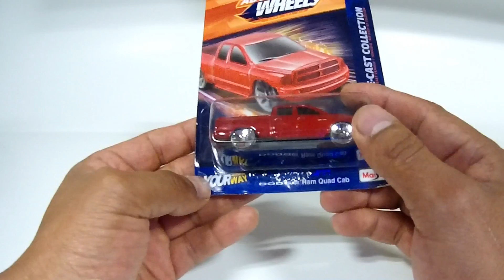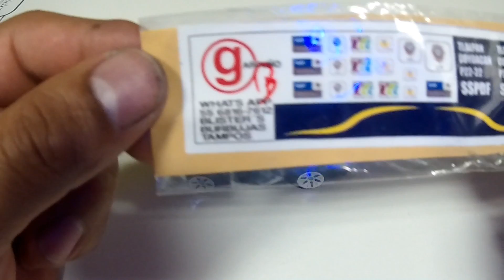ALGUNA VEZ CONOCIERON ESAS PATRULLAS LLAMADAS PERRERAS - CAZADOR DEL PASADO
CAZADOR DEL PASADO

hola amigos en esta ocasión traemos una patrulla de la cdmx de esas que ya no existen pero que fueron muy populares en aquellos tiempos esperando les guste y disfruten de este vidiiio

COMO HACER UNA PATRULLA DEL DISTRITO FEDERAL

HACIENDO UNA PATRULLA DE LA CDMX

CUSTOM DOGDE RAM EN PATRULLA